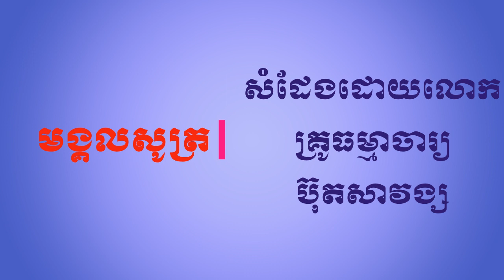មង្គលសូត្រភាគ៣៩ សំដែងដោយលោកគ្រូធម្មាចារ្យ ប៊ុត សាវង្ស